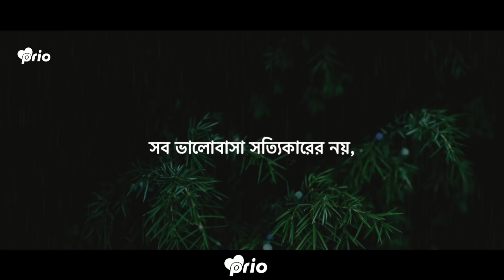কিভাবে বুঝবেন কেউ আপনাকে সত্যিকারের ভালোবাসে 🙂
Voice : Prio

Script : Prio (Modify)

Edit : Prio